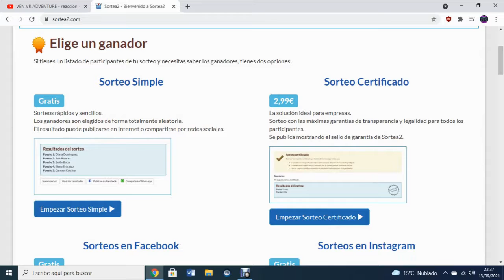Giveaway Ven Vr Adventure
The winner of the key for this Vr. game Ven Vr Adventure is.
El ganador de la llave para el Vr. juego es.